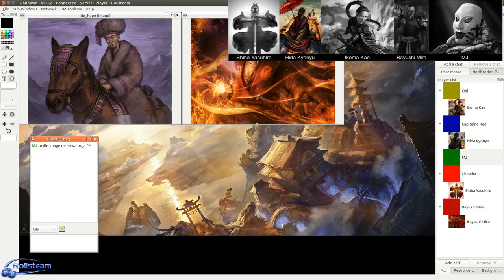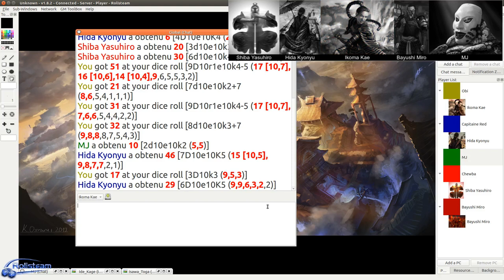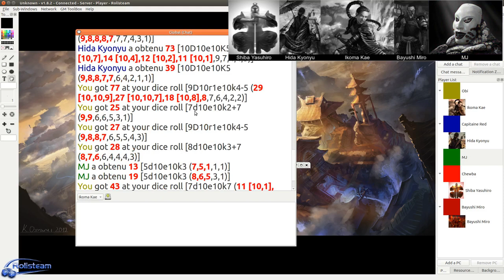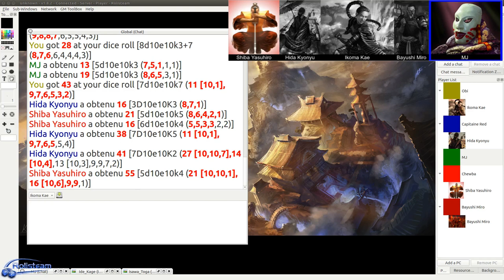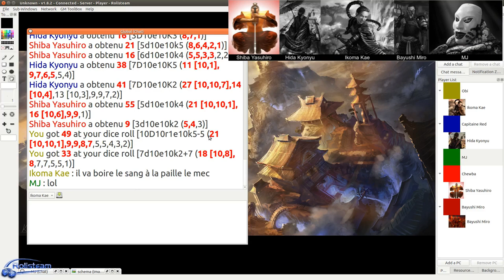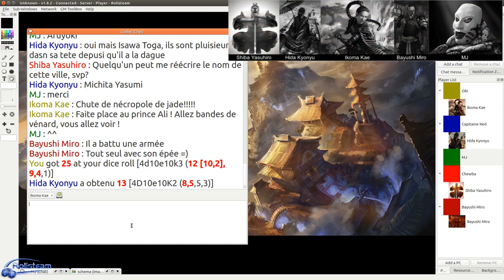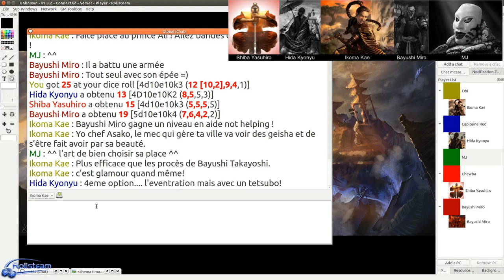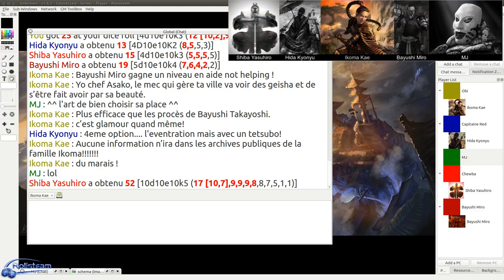JDR - 13ème Légion - Épisode 7 - Combat contre le Maho-tuskai & fin du chapitre 2 - Rolisteam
Description:
Excution d'un serviteur de Jigoku et jugement de daimyo: